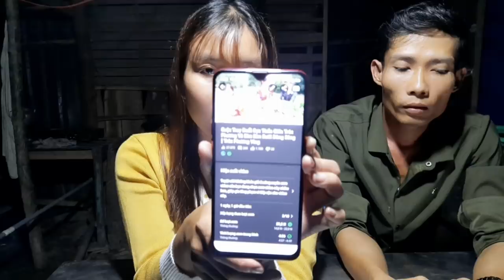Sự Cố Ập Đến - Niềm Vui Chưa Được Bao Lâu | Trúc Phương Vlog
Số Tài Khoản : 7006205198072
Airibank Chi Nhánh Huyện Phụng Hiệp

Cám Ơn quý anh chị cô chú đã dành thời gian xem video của em, nhấn like và đăng ký kênh chia sẽ mọi người cùng biết để ủng hộ kênh Trúc Phương Vlog ,một like không làm mất nhiều thời gian của quý vị nhưng đó là động lực là hy vọng để Phương ra nhiều video hơn giới thiệu về các món ăn dân dã và Cuộc Sống đời thường của người dân miền tây.

©️ Bản quyền thuộc về Trúc Phương Vlog
©️ Copyright by Trúc Phương Vlog ☞ Do not Reup